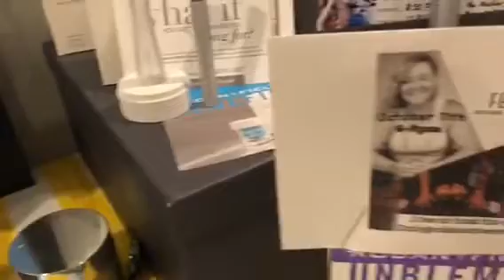Love Lemons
When you build a business to serve others. An RF Team tribute and fundraiser for a dear friend and fan.